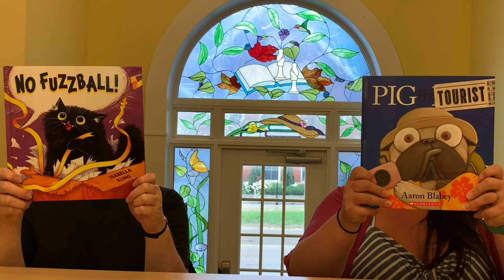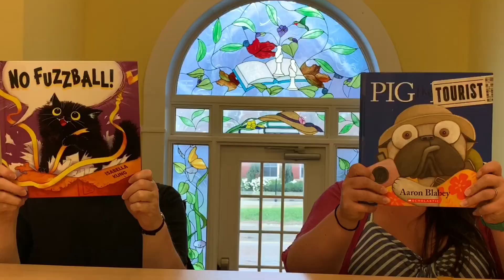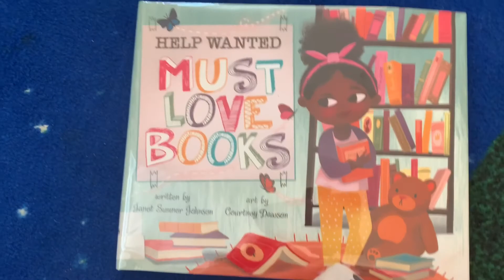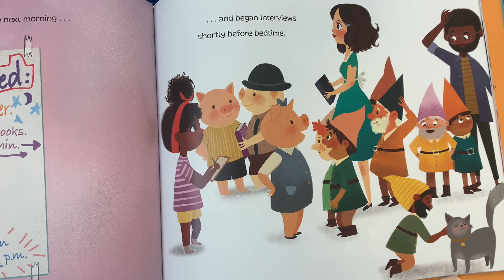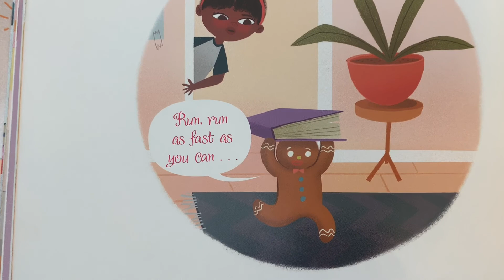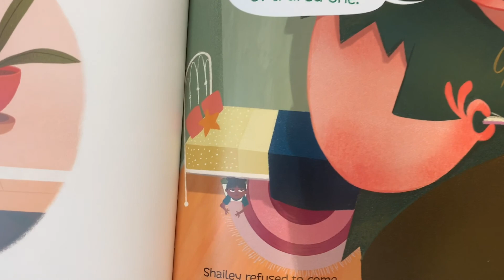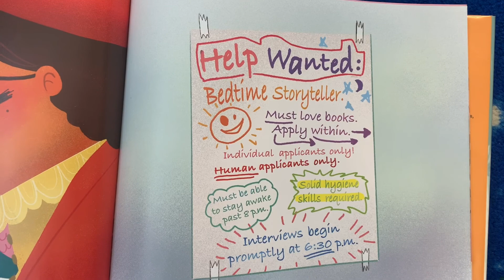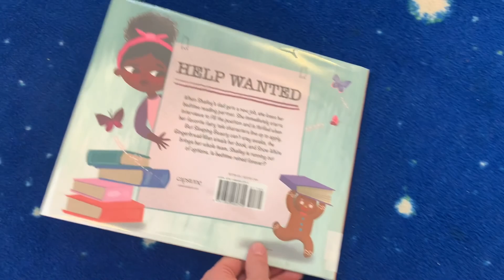Our Last TD SRC Story Time!